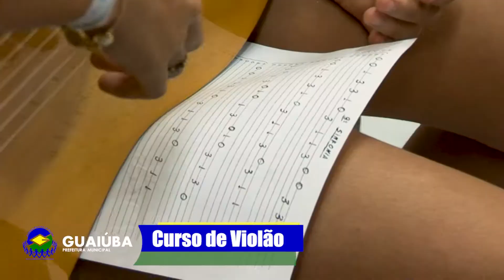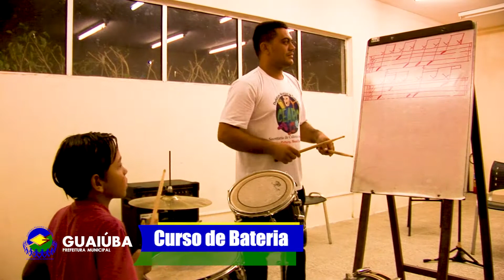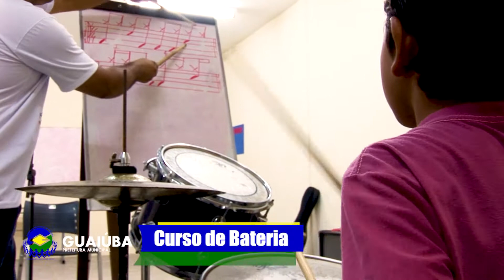Institucional Cearc - Prefeitura Municipal de Guaiuba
M. Danças, Filmes,  Produções & Propaganda
Transformando Sonhos em Imagens
Direção, Imagens e edição Magrinho
Face -Cleliton Washington Magrinho
Prof. Magrinho
Fortaleza Ceará Brasil
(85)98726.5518